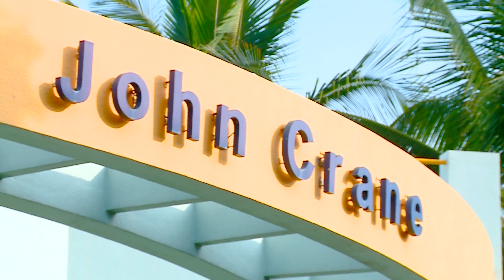John Crane-Facility re-launch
John Crane-Facility re-launch After Movie